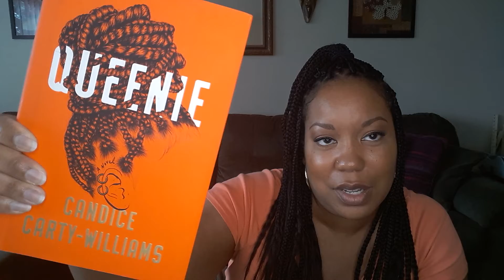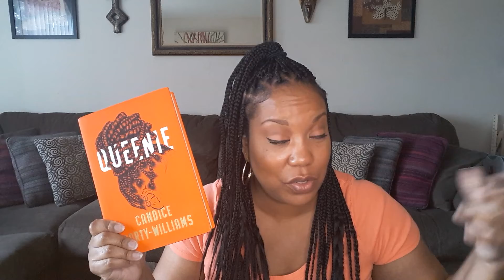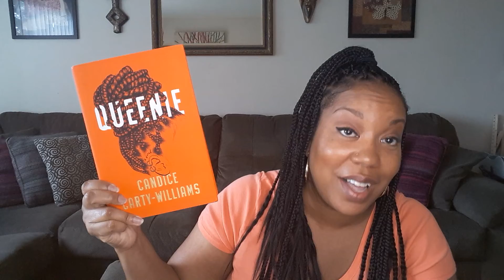Queenie by Candice Carty - Williams Book Review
I'm sharing my thoughts and opinion of this highly anticipated and discussed debut novel Queenie by Candice Carty - Williams.